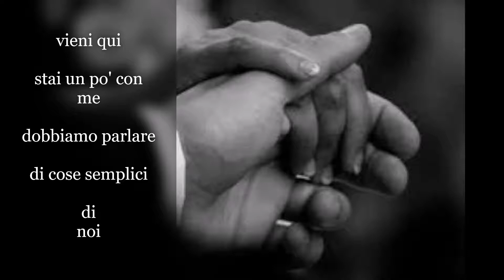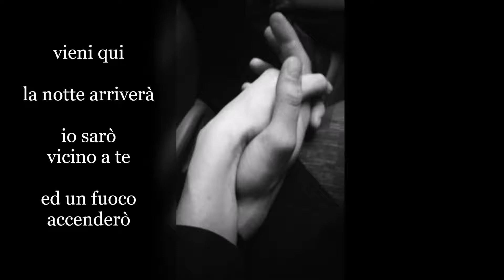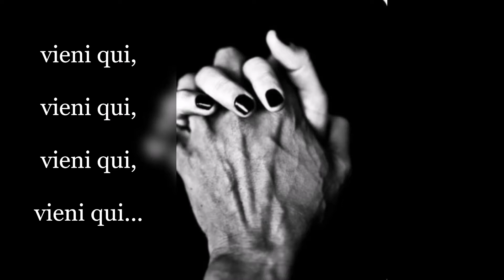643 vieni qui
Apotecario
da:  "un passo alla volta"